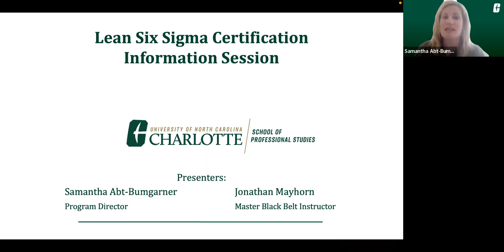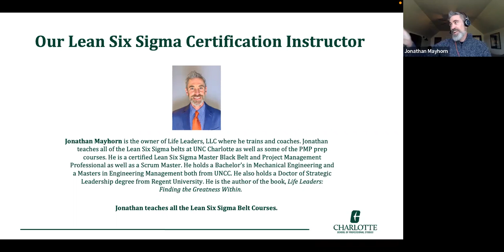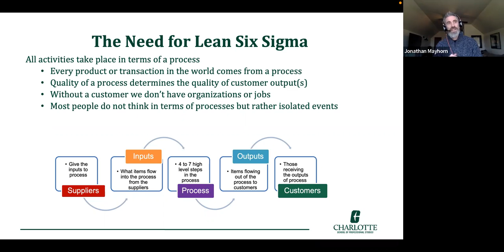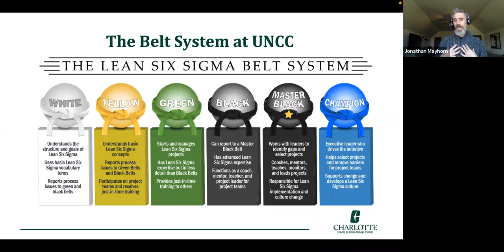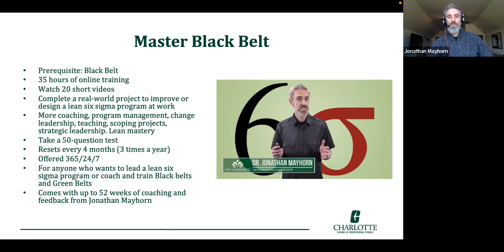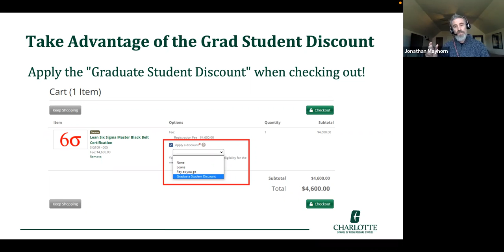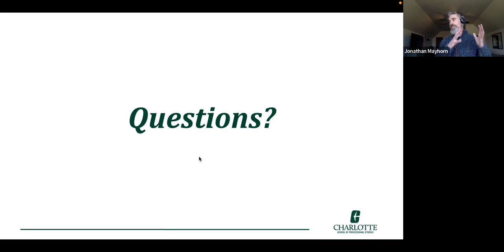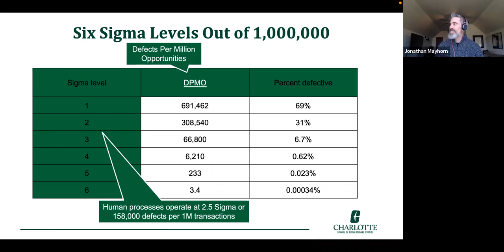Lean Six Sigma Certification 2022Promo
Are you looking to find a job in the industry after you graduate?

Would you like to know more about the professional certifications that can increase your potential as a candidate and chances of getting hired and also becoming more successful in your career?

Would you like to know more about the online courses for professional development that UNC Charlotte offers and that can be used for continuing education activities?

Join Dr. Jonathan Mayhorn, a master trainer from the School of Professional Studies who teaches all of the Lean Six Sigma belts at UNC Charlotte, in an informational session where he will be addressing what the Six Sigma Certifications are about, how they can help you across a wide range of industries in improving processes, creating efficiencies, and ensuring consistent quality across their operation to serve clients and customers. Dr. Mayhorn will also be answering any questions you might have at the end of his presentation.